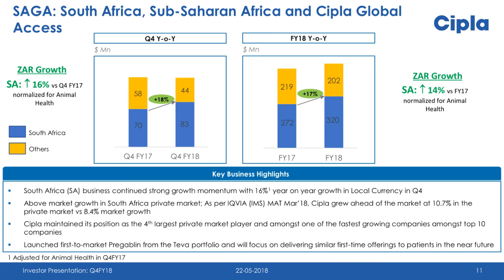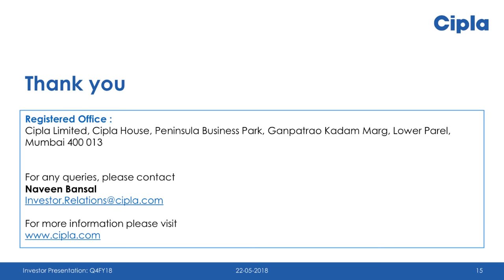Cipla Ltd Investor Presentation March 2018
Cipla Ltd Investor Presentation March 2018 published by the company in May 2018